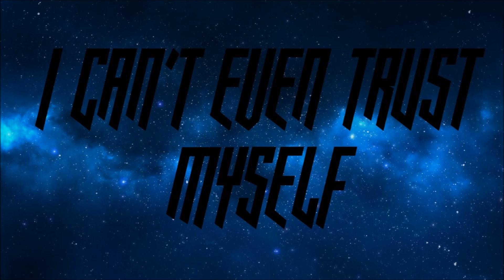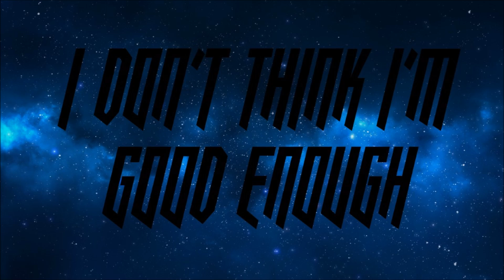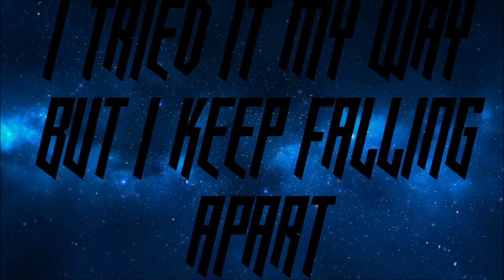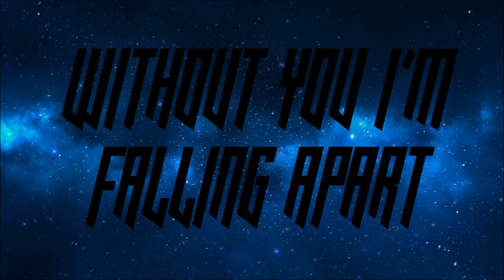Papa Roach -Falling Apart -lyrics on screen-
Papa Roach's fourth song off of their newest album F.E.A.R. This is a lyric video.